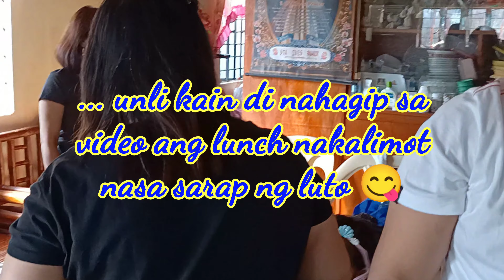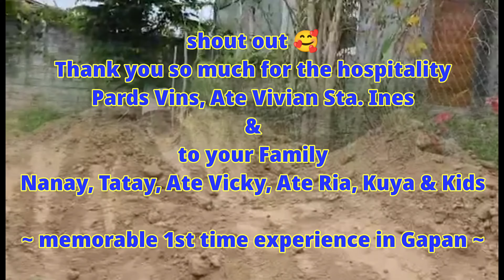GAPAN, NUEVA ECIJA - 07.Mar.2021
GY Trippers
Gapan Travel

Live.Live.Laugh

God bless 🙏